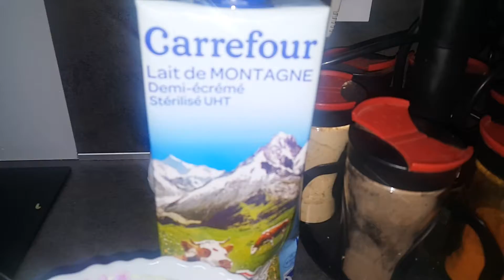Tuna bred rool